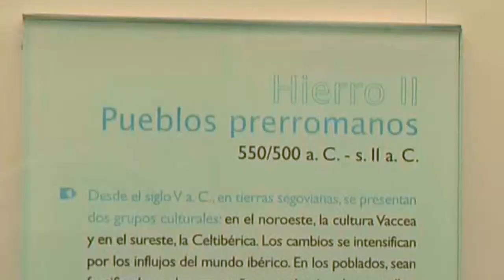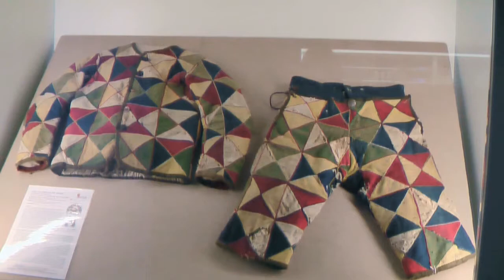2014-10 : AAA Trip to Avila and Segovia area - part 7 - Segovia museum, Cathedral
Trip by the Archaeological Association of the Algarve to the Avila and Segovia area. This morning we visited the Museum in Segovia and the Cathedral.